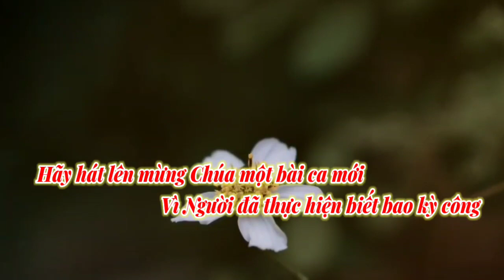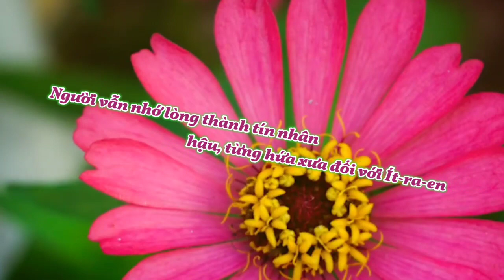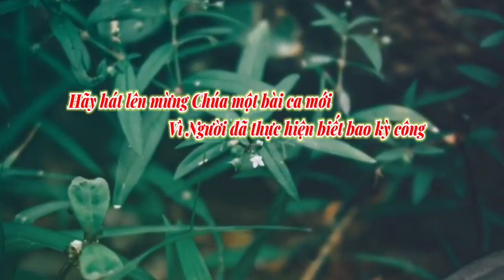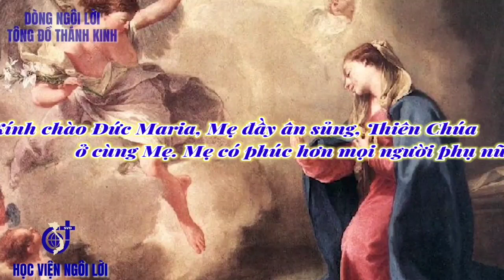(TN) Hãy Hát Khen - Thánh Vịnh 97 - Lễ Đức Mẹ Vô Nhiễm